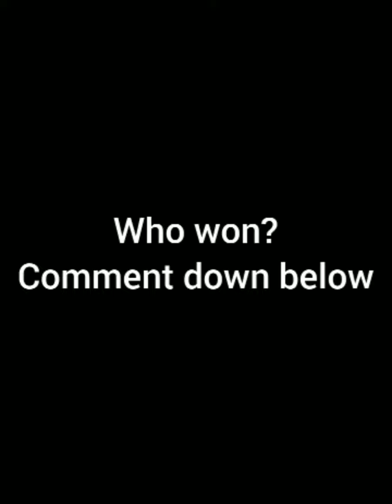The Riddler vs. Joker part 2